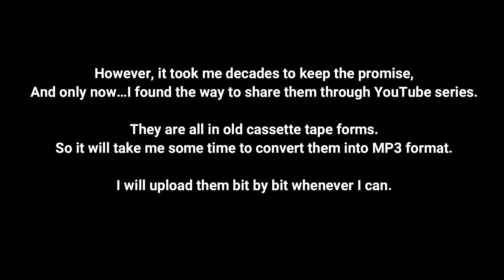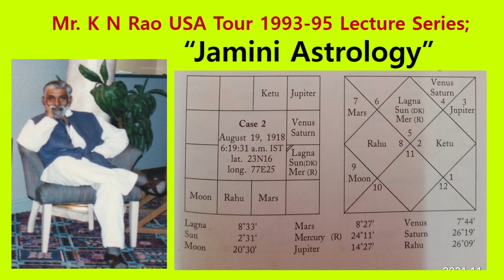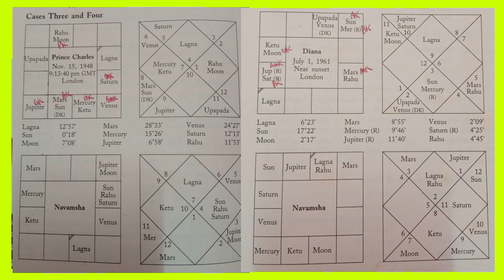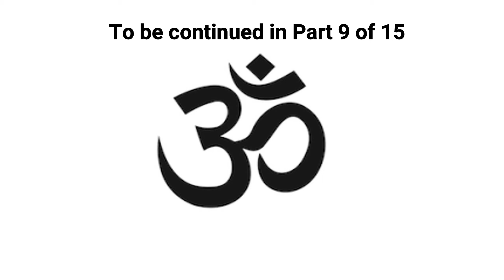[Mr. KN Rao] Jaimini Astrology--Part 8 of 15